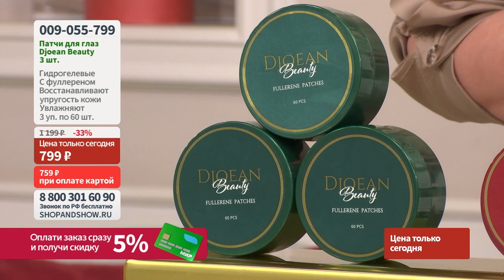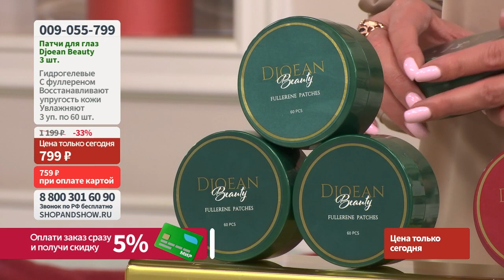Патчи для глаз Djoean Beauty гидрогелевые с фуллереном (3 шт.).«Shop and Show» (Красота)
[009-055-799] Патчи для глаз Djoean Beauty гидрогелевые с фуллереном (3 шт.) (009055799)

Давайте дружить ;)